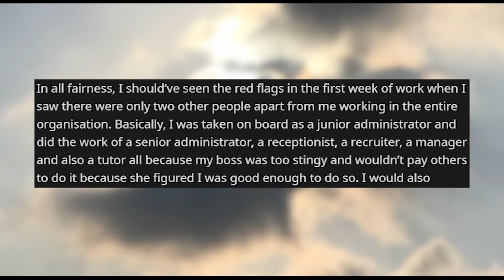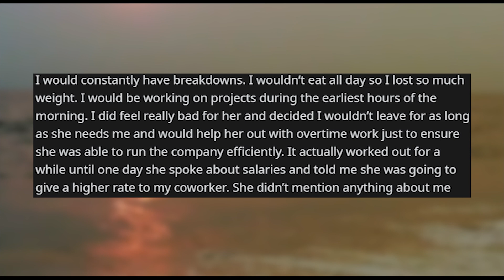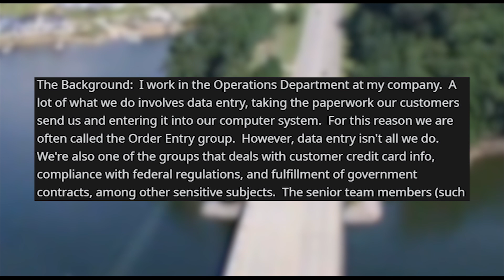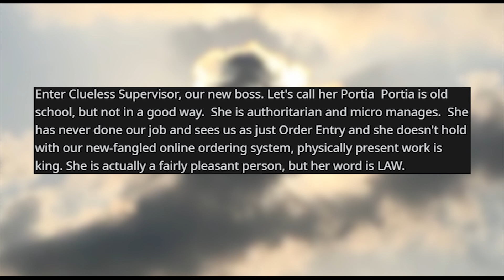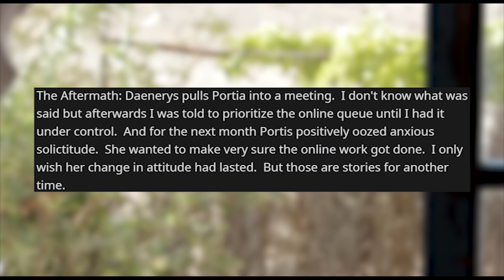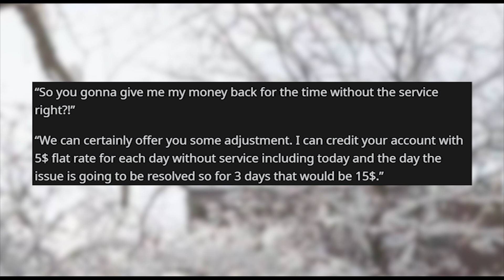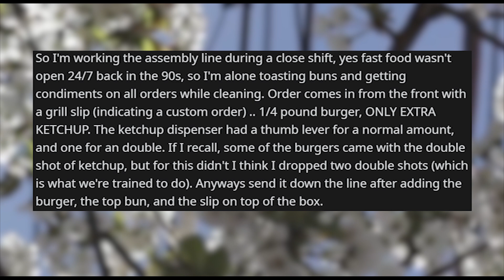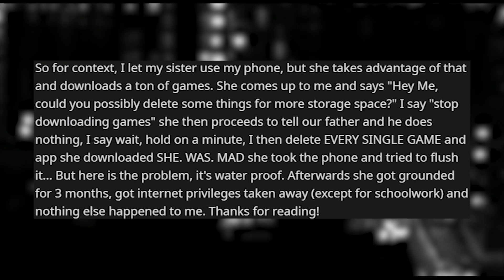r/maliciouscompliance | "You want LESS money? Okay then..."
Storytime Reddit Stories r maliciouscompliance where Don’t appreciate me? No problem. Always Physical Work First Lady didn’t do her math and asked for less money. I obliged. Typical McD's Compliance My sister tells me to clear out space on the phone, I do just that.

Credit:
shazzy4/
LongSufferingSquid/
UnicornSpaceStation/
Panama_r3d/
AKING2006/

Story 1 00:00
Story 2 05:00
Story 3 09:59
Story 4 13:31
Story 5 15:22